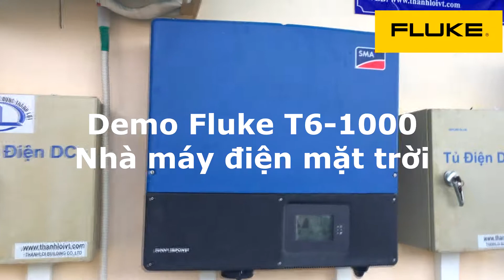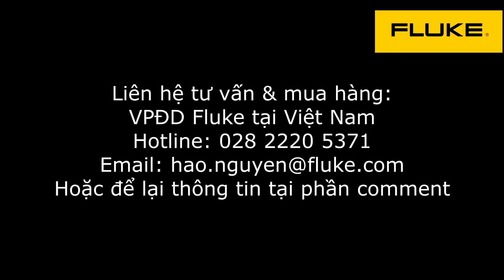Demo Fluke T6 tại hệ thống Solar (năng lượng mặt trời) áp mái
- Công nghệ FieldSense độc quyền
- Đo volt không cần que đo
- Đo điện áp và dòng điện cùng lúc
Sai số chỉ 3% đối với điện áp so với khi đo tiếp xúc